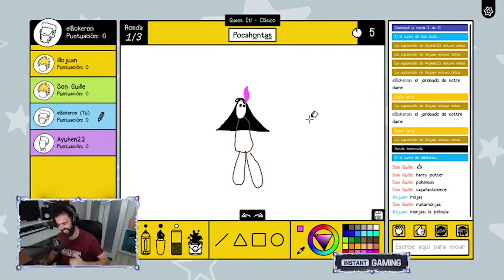CLIPS DE ANDRÉS 1/SIN CONTEXTO, SIN SENTIDO (ELBOKERON/MEJORES MOMENTOS)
El contenido de este video no me pertenece, sino al streamer ELBOKERON, puedes seguirlo en su canal de Twitch